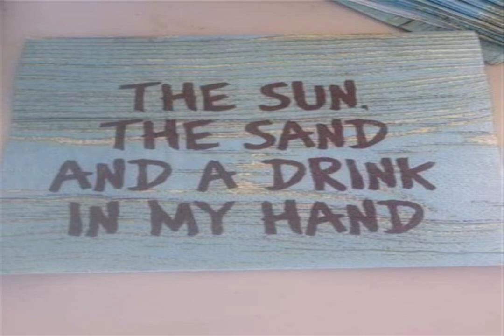BELOW MY BOOST Only juice BASS TIME unlikely space Move on